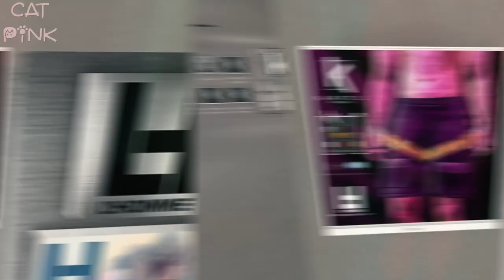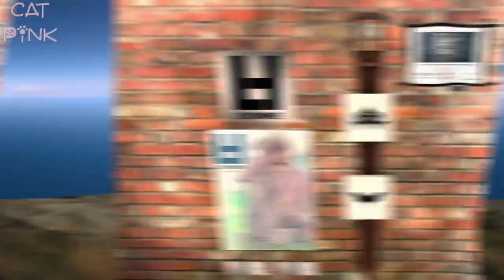🎁FREE GIFTS FOR MEN | L'HOMME FEB 2021 | SECOND LIFE🎁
😻💕Regalos de la Revista L'Homme disponibles hasta el 30 de Abril
😻💕Gifts from L'Homme Magazine availables until April 30th
✈️✈️ TP/Info ⬇️⬇️

😻SL: nivipink

💻PC
🖥️Procesador: AMD Ryzen 5 3400G with Radeon Vega Graphics